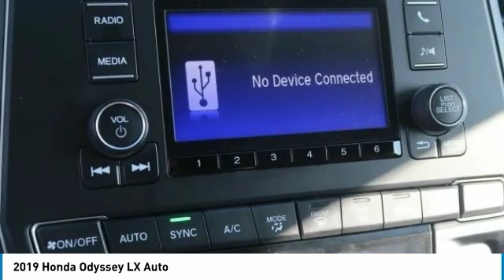2019 Honda Odyssey Marysville, Dublin, Delaware, Worthington, Marion, OH KB065407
Obsidian Blue Pearl New 2019 Honda Odyssey available in Marysville, Ohio at
2019 HONDA ODYSSEY Marysville, OH
Stock# KB065407

Honda Marysville
640 colemans Crossing Blvd

Boasts 28 Highway MPG and 19 City MPG! This Honda Odyssey delivers a Regular Unleaded V-6 3.5 L/212 engine powering this Automatic transmission. Wheels: 18 Light Silver-Painted Alloy, VSA Electronic Stability Control (ESC), Vinyl Door Trim Insert.

*This Honda Odyssey Comes Equipped with These Options *
Trip Computer, Transmission: 9-Speed Automatic -inc: Shift-By-Wire (SBW) and paddle shifters, Transmission w/Driver Selectable Mode, Trailing Arm Rear Suspension w/Coil Springs, Tires: P235/60R18 103H AS, Tire Specific Low Tire Pressure Warning, Tailgate/Rear Door Lock Included w/Power Door Locks, Systems Monitor, Strut Front Suspension w/Coil Springs, Steel Spare Wheel.

Come in for a quick visit at Honda Marysville, 640 colemans Crossing Blvd, Marysville, OH 43040 to claim your Honda Odyssey!